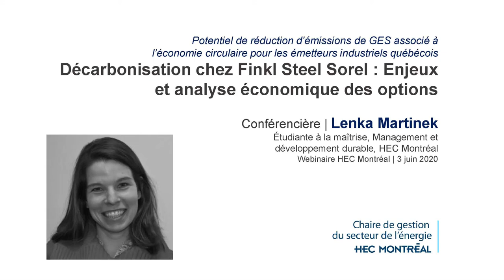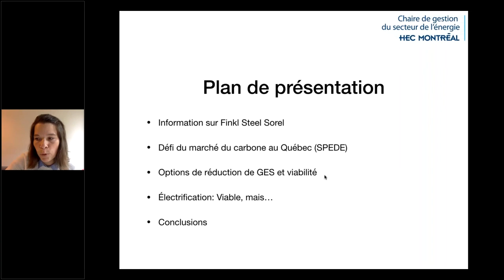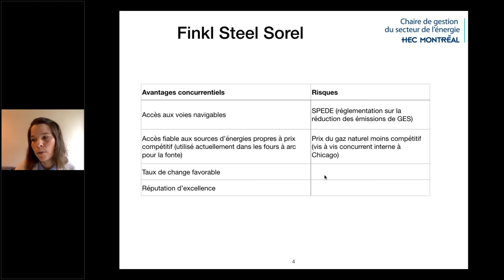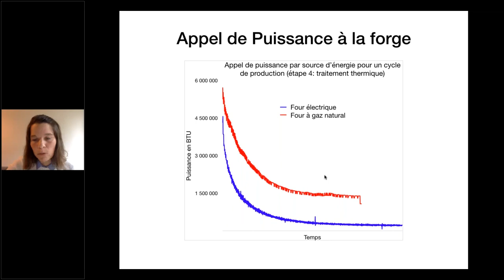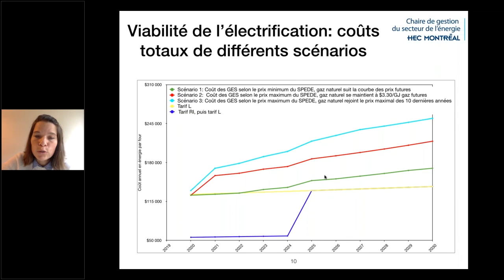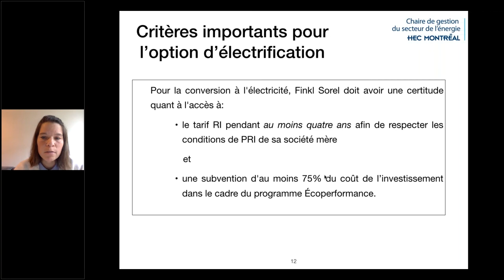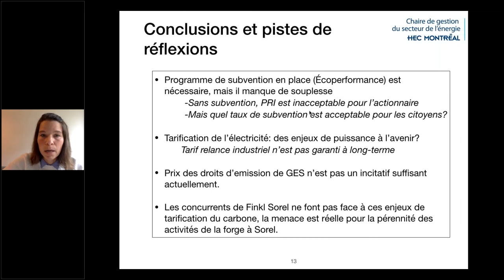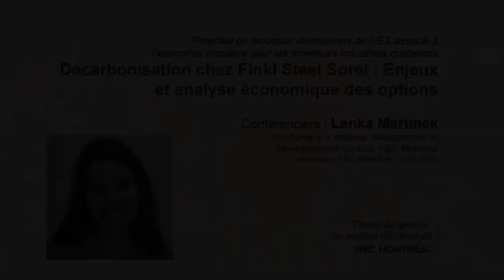HEC ÉNERGIE | Décarbonisation chez Finkl Steel Sorel : Enjeux et analyse économique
Juin 3, 2020 | Présentation de Lenka Martinek, dans le cadre des webinaires de la Chaire de gestion du secteur de l'énergie de HEC Montréal.

Description : Finkl Steel Sorel est un consommateur industriel de gaz naturel soumis au SPEDE. Actuellement, il bénéficie  d'allocations gratuites de droit d’émissions dans le cadre du SPEDE. car c'est une entreprise opérant dans une industrie mondialisée hautement compétitive. La révision des dispositions relatives aux allocations gratuites pour la période post-2023 est une source d’inquiétude et d’incertitude pour Finkl Steel Sorel parce qu'une augmentation importante du coût de ses émissions détériorerait sa position concurrentielle. Dans cette optique, le rapport présenté analyse trois options de réduction de GES chez Finkl Steel Sorel : l’amélioration de l’efficacité, l’utilisation de gaz naturel renouvelable et la conversion à l’électricité. La situation de Finkl Steel Sorel souligne les nombreux défis pour les firmes au Québec soumises au règlement sur le SPEDE et qui tentent de décarboniser leurs opérations.